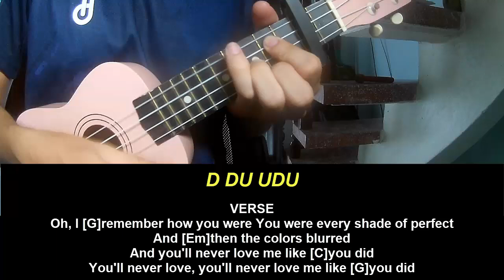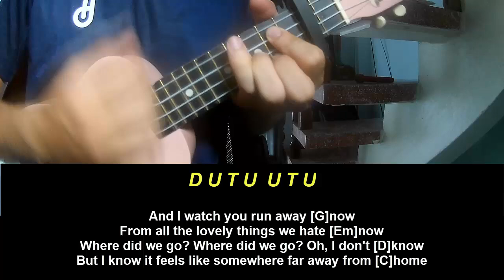Ukulele Tutorial Benson Boone Pretty Slowly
Today, I will share with you Ukulele Tutorial Benson Boone Pretty Slowly